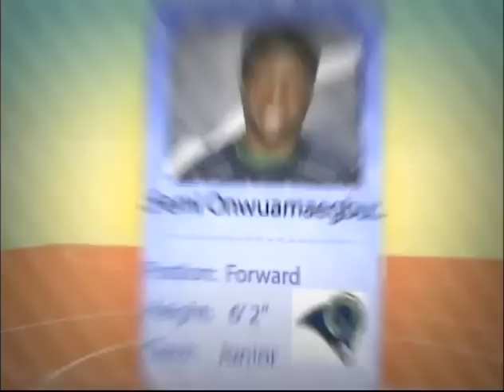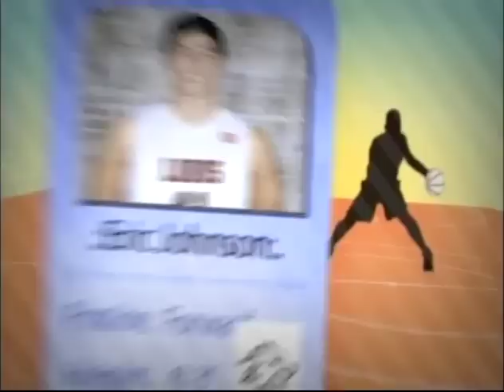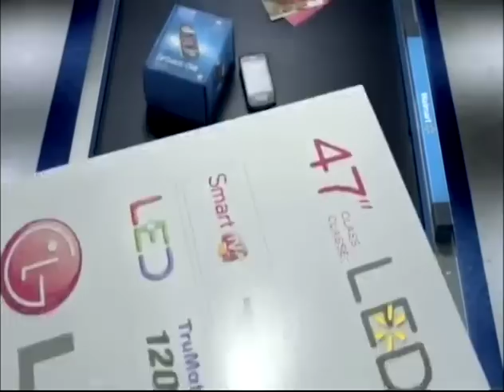Langham Creek Lobos vs Cy- Ridge Rams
Langham Creek Lobos vs Cy- Ridge Rams 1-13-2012